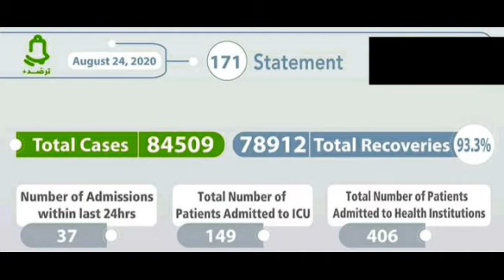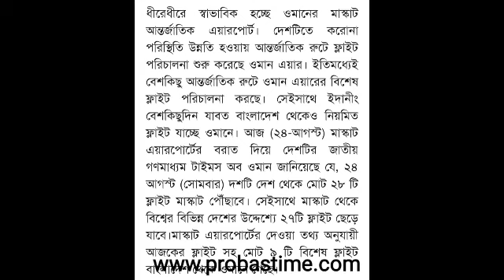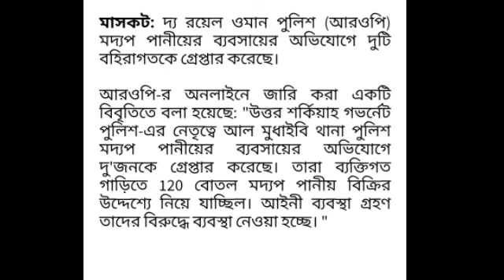ওমানের খবর | ওমানের আজকের খবর | ওমানের ব্রেকিং নিউজ | oman times news | oman Bangla news | Musa e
ওমানের আজকের গুরুত্বপূর্ণ খবর জানার জন্য সম্পুর্ন ভিডিও দেখুন এবং শেয়ার দিয়ে পাশে থাকেন ইনশাআল্লাহ খুব দ্রুতই আপডেট আসবে নরমাল ফ্লাইট নিয়ে